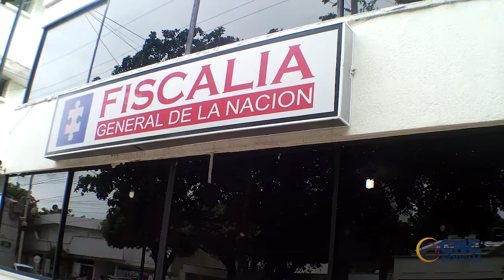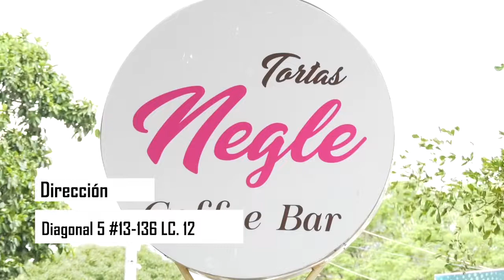CONDENADO A 19 AÑOS DE PRISIÓN HOMBRE QUE ABUSÓ SEXUALMENTE DE UNA MENOR DE EDAD EN VALLEDUPAR